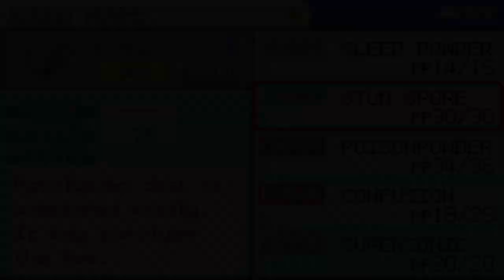Obliterating The Locals! - Mr. Morbazan Plays - PokeMon Fire Red - Episode 9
We gadda get Gym ready...all Vermillionites shall feel the wrath of the team!!